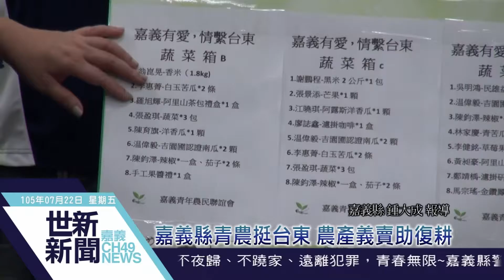世新新聞 嘉義縣青農挺台東 農產義賣助復耕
105年07月22日(五) 世新新聞

嘉義縣青農挺台東 農產義賣助復耕

今年7月初，尼伯特颱風重創台東地區，造成農業損失慘重，因此嘉義青年農民聯誼會將在24日當天舉辦「嘉義有愛，情繫台東」活動，在嘉義遠東百貨前廣場義賣農產品，所得全數捐贈給台東農會，力挺台東農民災後復耕。